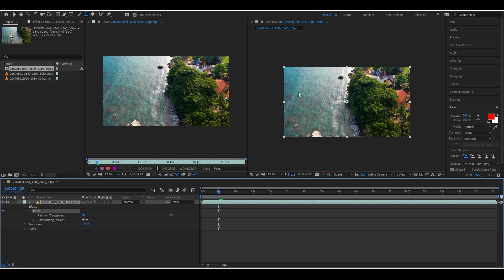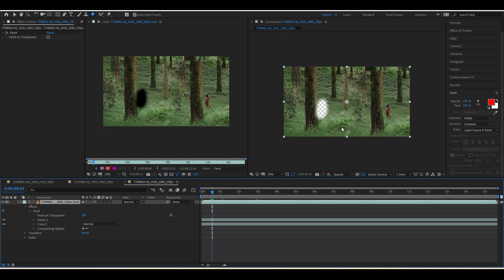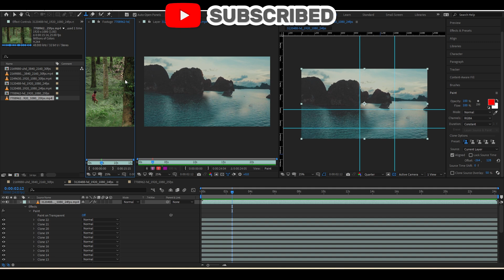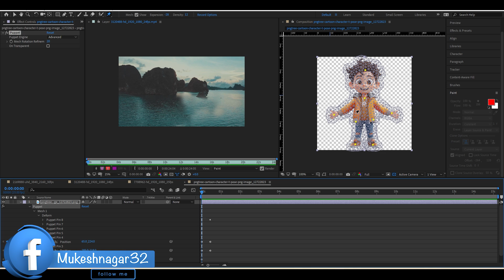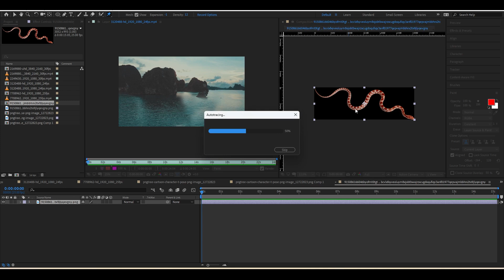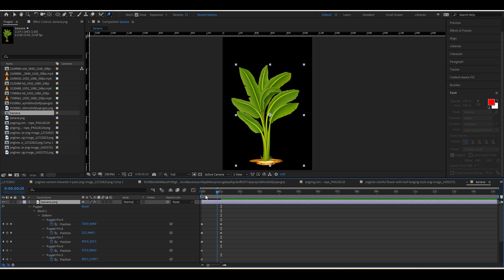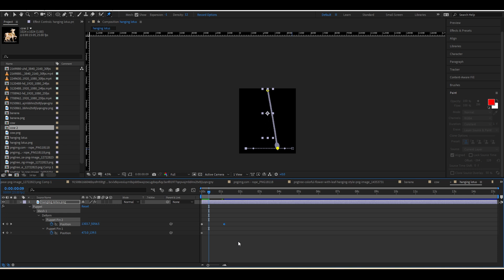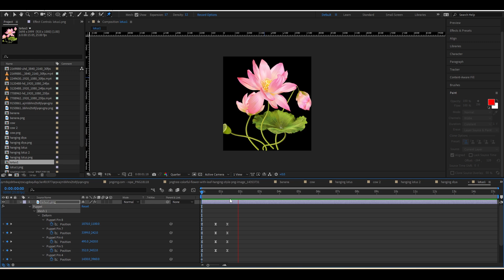After Effects Complete Course For Beginners | 2024 ! Day 10! After Effects Full Course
This is a in-depth After Effects tutorial in Hindi. Learn Complete After Effects.
Are you new to motion graphics & vfx or looking to enhance your skills? Dive into our detailed After Effects tutorial, perfectly tailored for beginners and enthusiasts alike. This video is part of our extensive After Effects Course, designed to guide you step-by-step through the basics and advanced techniques of After Effects.

What You'll Learn:
Logo Animation – Create eye-catching logo animations for branding.
Hello After Effects – Master the basics of the After Effects interface.
Lower Third: Learn how to create mogort files in after effects
Masking – Learn how to mask and isolate subjects in your videos.
Motion Tracking – Discover the power of motion tracking to follow objects.
Camera Tracking & Rotoscoping – Dive deep into advanced camera tracking and rotoscoping.
Vox 2D Animation – Create dynamic 2D animations inspired by Vox.
Infographics - Learn how to create infographic bar chart
Maps Animation – Animate maps for storytelling and data visualization.
Iman – Recreate the stylish animation techniques of Iman.
Dan Koe – Apply Dan Koe’s unique animation style to your videos.
Magnestsmedia – Master Magnestsmedia’s techniques for captivating animations.
This course will help you create professional animations and effects, with plenty of hands-on practice. Whether you're a beginner or looking to enhance your skills, these projects will get you industry-ready.

There is no additional charge to you! We only recommend products that we personally use in our company and have 100% confidence behind them. Thank you for supporting ProfitableEditor channel so we can continue to provide you with FREE courses each month :D!